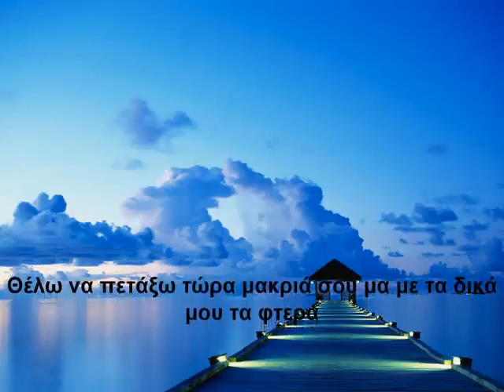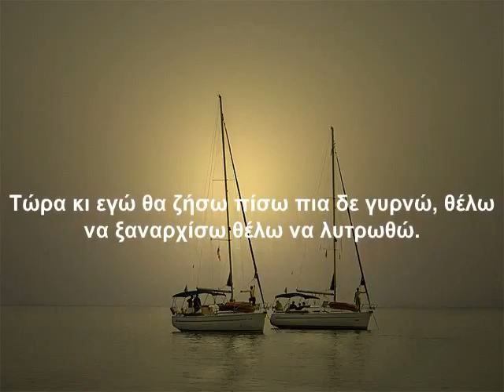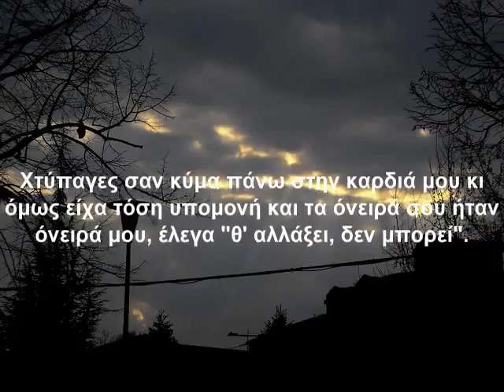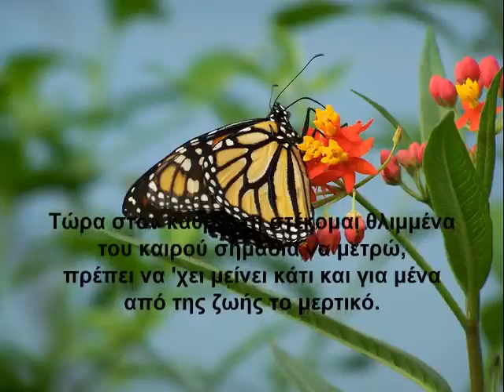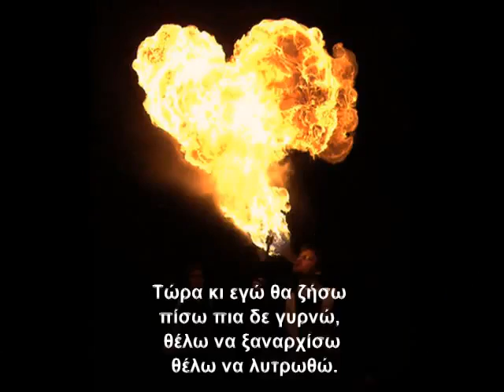Xaris Alexiou Twra Kai Egw Tha Zisw